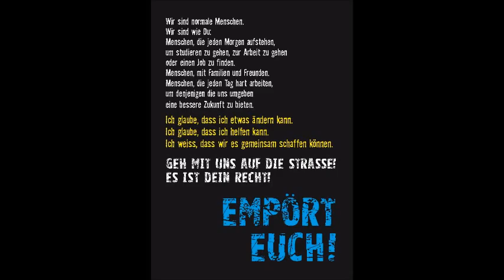Empört Euch (Occupy the Planet Mix)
Monki's first mobilisation video for May 12, 2012 (12M) Global (r)Evolution Day.. Empört Euch (Occuy the Planet Mix)

In German

Monki's erste Mobilisierungsvideos für den 12. Mai 2012 (12M), Globale (r)Evolutionstag.
Einer der seltene Monki tracks auf deutsch: Empört Euch (Occupy the Planet Mix).